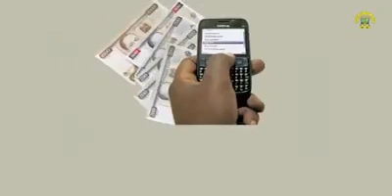M-Boresha: Boresha SACCO *434#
1. Mombasa County News
2. Kwale County News |
3. Kilifi County News |
4. Tana River County News |
5. Lamu County News |
6. Taita/Taveta County News |
7. Garissa County News |
8. Wajir County News |
9. Mandera County News |
10. Marsabit County News |
11. Isiolo County News |
12. Meru County News |
13. Tharaka-Nithi County News |
14. Embu County News |
15. Kitui County News |
16. Machakos County News |
17. Makueni County News |
18. Nyandarua County News |
19. Nyeri County News |
20. Kirinyaga County News |
21. Murang'a County News |
22. Kiambu County News |
23. Turkana County News |
24. West Pokot County News |
25. Samburu County News |
26. Trans Nzoia County News |
27. Uasin Gishu County News |
28. Elgeyo/Marakwet County News |
29. Nandi County News |
30. Baringo County News |
31. Laikipia County News |
32. Nakuru County News |
33. Narok County News |
34. Kajiado County News |
35. Kericho County News |
36. Bomet County News |
37. Kakamega County News |
38. Vihiga County News |
39. Bungoma County News |
40. Busia County News |
41. Siaya County News |
42. Kisumu County News |
43. Homa Bay County News |
44. Migori County News |
45. Kisii County News |
46. Nyamira County News |
47. Nairobi City County News |